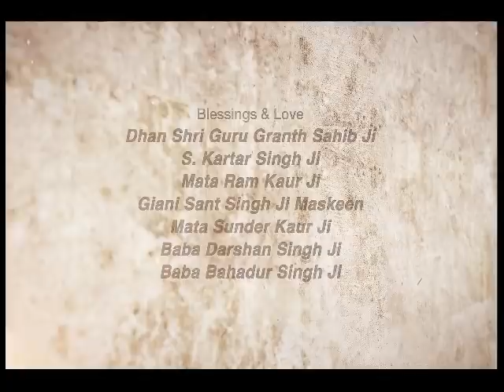Teri Talaash ~ ਤੇਰੀ ਤਲਾਸ਼ | Giani Sant Singh Ji Maskeen Katha | Full HD | Gyan Da Sagar